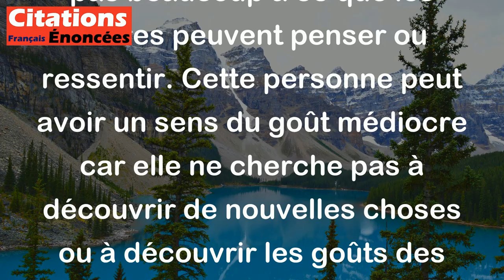Egotiste. Personne de goût médiocre, plus intéressée par elle-même que par moi. - Ambrose Bierce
Cette citation de Ambrose Bierce oppose l’egotisme au sens du goût ou de l’appréciation des autres personnes. L'égotiste est présenté comme étant centré sur lui-même et ne s'intéresse pas beaucoup à ce que les autres peuvent penser ou ressentir. Cette personne peut avoir un sens du goût médiocre car elle ne cherche pas à découvrir de nouvelles choses ou à découvrir les goûts des autres.